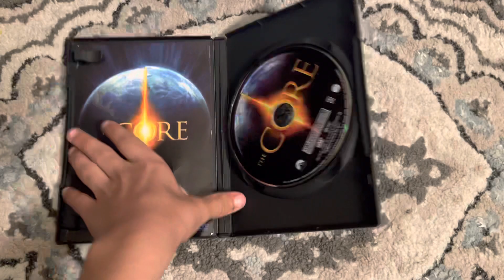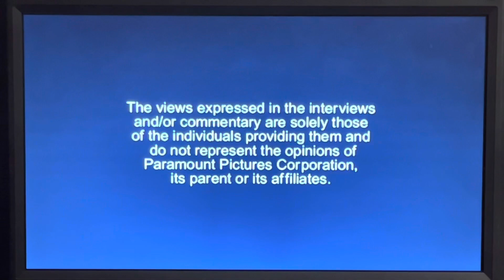Opening To The Core 2003 (2003 DVD)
The Core 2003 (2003 DVD)

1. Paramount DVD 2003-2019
2. Warning Screen (Paramount Home Entertainment) 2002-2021
3. Commentary Screen (Paramount Home Entertainment) 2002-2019?
4. Main Menu 2003
5. Rating Screen 2003
6. Paramount Pictures Variation 2003